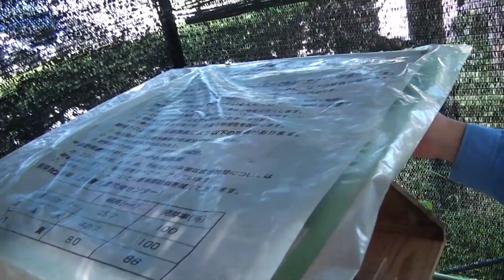地蜂 クロスズメバチ 養蜂38 信州の伝統文化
良い地蜂の巣をゲットしました。急斜面で撮影も四苦八苦、悪戦苦闘です。今年も急斜面に良い巣が有りました。こんな所が蜂は好きなのかなぁ。